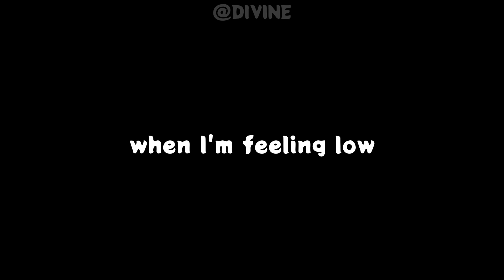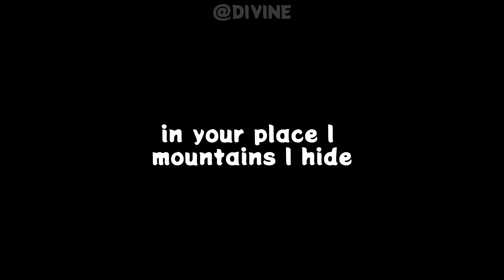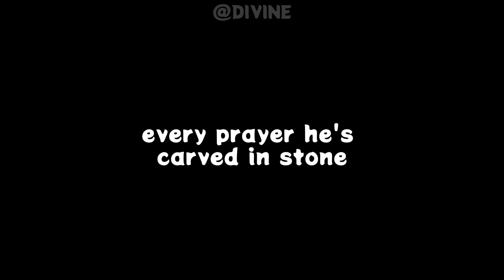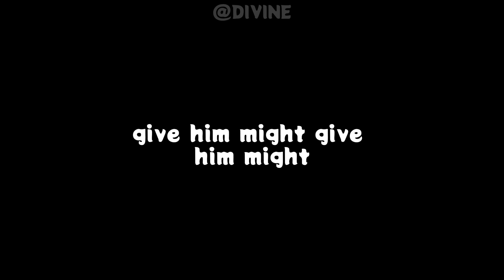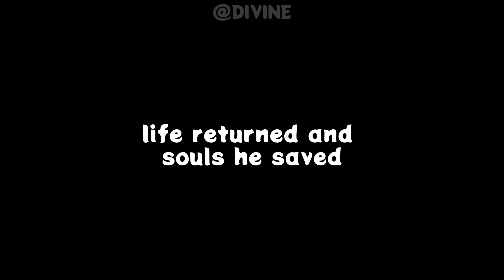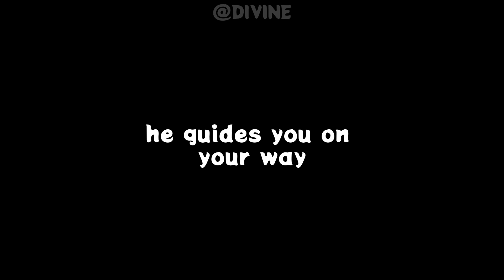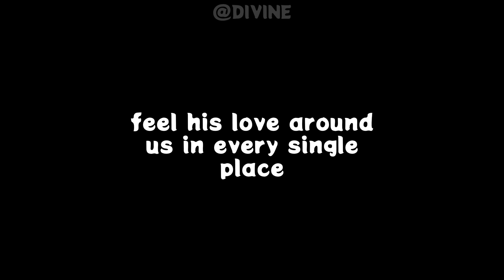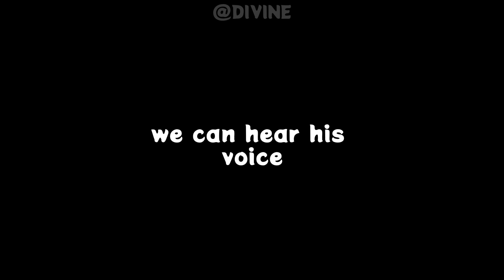Top 6 Best Worship Songs